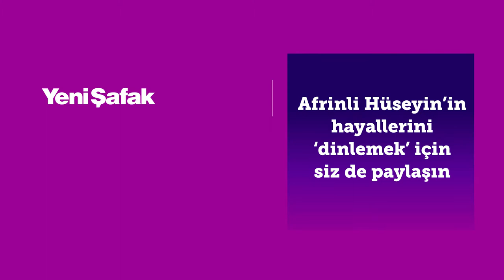Enstrümanı yoğurt kabıydı Afrinli Hüseyin hayaline kavuştu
İstiklal Caddesi'nde yoğurt kabını enstrüman olarak kullandığı konserlerle büyük ilgi gören Afrinli Hüseyin, bateri hayaline kavuştu. TRT Müzik'in hediyesiyle hayallerine kavuşan Hüseyin, bundan sonraki hedefinin piyano çalmak olduğunu söylüyor.